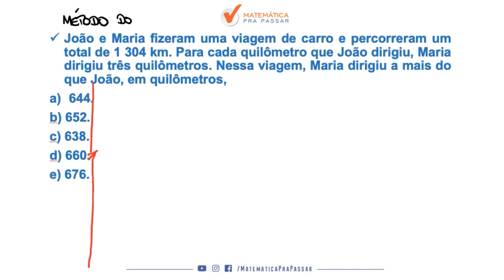Matemática para MP SP |Dica 28| Nunca mais erre Equação do 1º grau